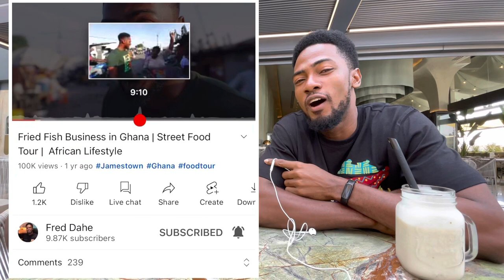Untold Truth About why people are leaving Africa!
Untold Truth About why people are leaving Africa!ft @freddahe
Thousands of Black American people migrate to Africa annually, at the same time thousands of people depart Africa to other places in the world. Why? You may wonder - in this video we talked about some reasons why people leave Africa.